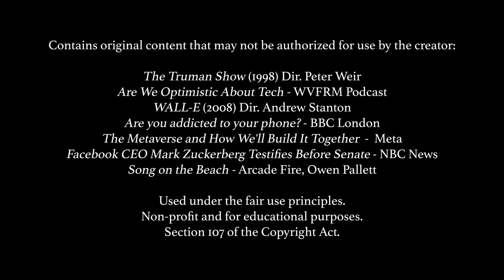Wake Up | CoreCore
Edited by Sebastian Valencia

Contains original content that may not be authorized for use by the creator:

The Truman Show (1998) Dir. Peter Weir
Are We Optimistic About Tech - WVFRM Podcast
WALL-E (2008) Dir. Andrew Stanton

Are you addicted to your phone? - BBC London

The Metaverse and How We'll Build It Together  -  Meta
Facebook CEO Mark Zuckerberg Testifies Before Senate - NBC News
Song on the Beach - Arcade Fire, Owen Pallett